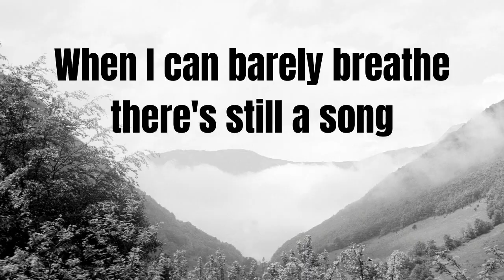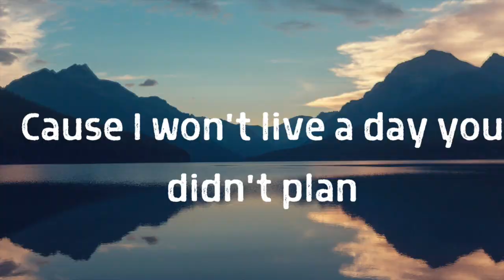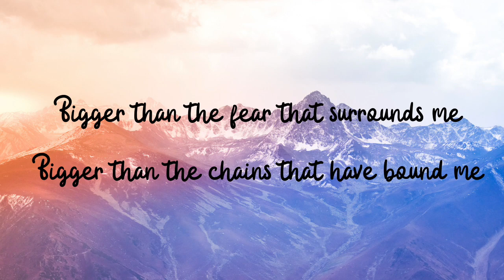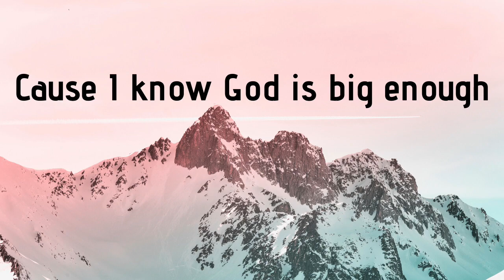Big Enough | The Clark Family | Lyrics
I've got a heart that's full of faith-filled helplessness
There are mountains ahead that I can't move by myself
But I know when I'm weak He's strong
When I can barely breathe there's still a song
Even though it's hard right now
I'm not here on my own
So when it seems it can't be done
I know God is big enough
I can run the race I'm called to run
Cause I know God is big enough
He'll finish everything He starts
He'll meet us right here where we are
And I can feel faith rising up
There were days when the shadows of doubt make me feel small
I'll declare that I don't stand in my strength at all
Cause I won't live a day you didn't plan
Every single moment is in your hands
Even if the whole world shakes
You're the rock on which I stand
Bigger than the fear that surrounds me
Bigger than the chains that have bound me
Bigger than the story my past could tell
Bigger than the weight of tomorrow
Bigger than the hurt and the sorrow
Bigger than the lies I've told myself
Yeah I know God is big enough